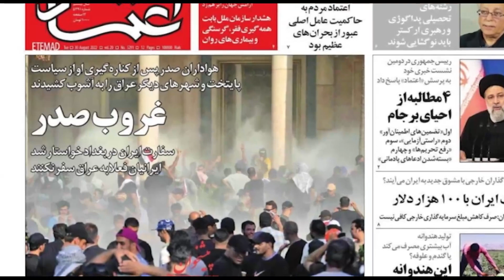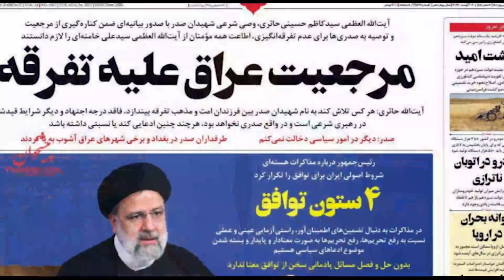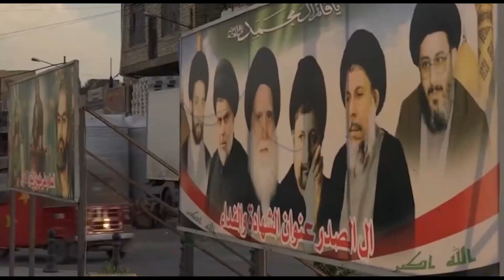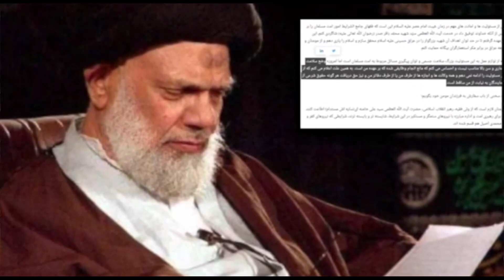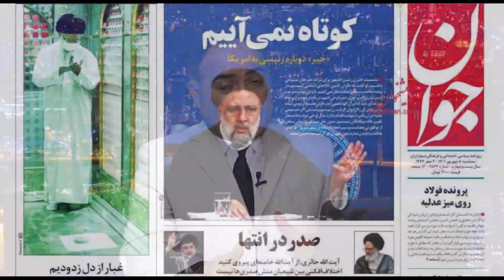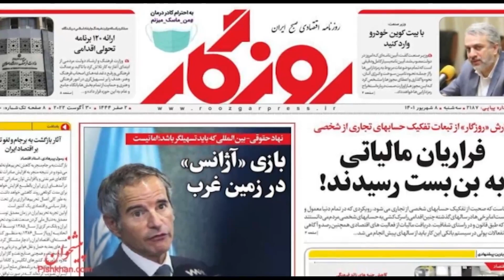صفحه یک سه شنبه 8 شهریور 1401